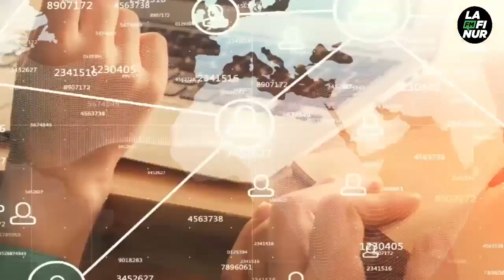Federico Costanzo - Jefe del Subprograma Producción de Alfalfa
A tres años del Plan Plurianual de Alfalfa, sus responsables evaluaron su desarrollo y proyección. El 1° de julio de 2019, el Gobierno de la provincia lanzó, a través de la Secretaría de San Luis Logística, el Plan Plurianual de Alfalfa, destinado en su inicio a subsanar la emergencia hídrica registrada en la Cuenca El Morro. Durante su implementación logró generar un círculo virtuoso que hoy redunda en una proyección de crecimiento, con impacto positivo en lo productivo y en lo económico.